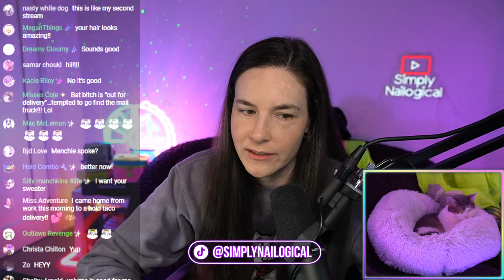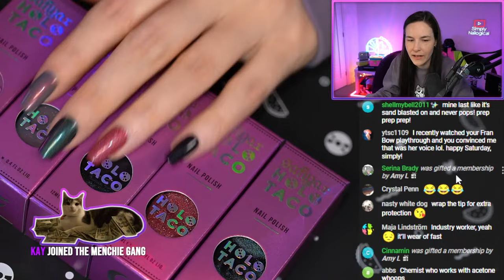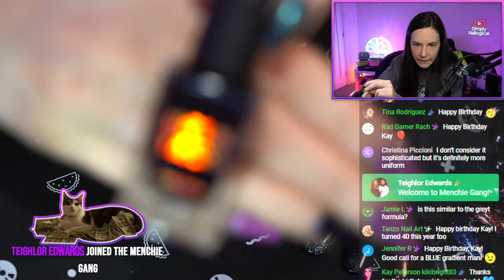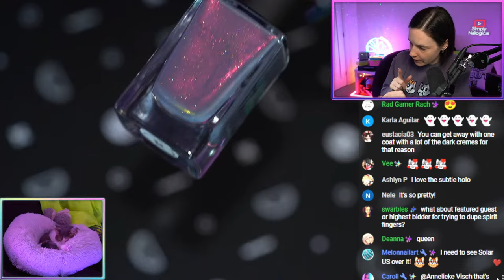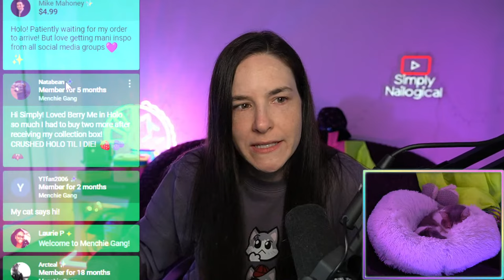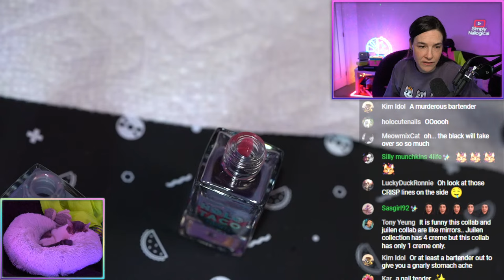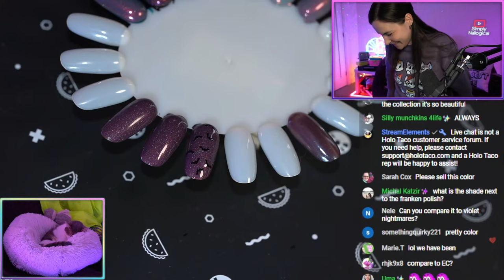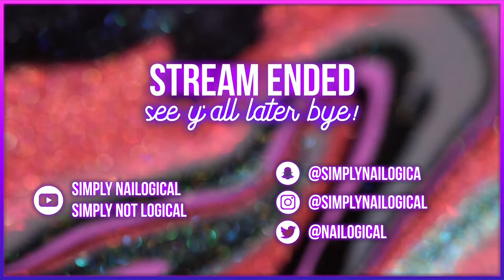Safiya x Holo Taco combo experiments🧪💅 🔴LIVE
HOLO THERE! Today we're experimenting with some Holo Taco combos using the new Safiya collection! What happens when you layer some of our toppers over these new shades? Or Spirit Fingers over black? Drop your combo and comparison requests in the chat!🦇 See you in the chat👀 Saturday 11AM ET / 8AM PT

00:00 - Stream starting soon
03:30 - HOLO! Stream starts and Simplynaillogical returns 💅🏻
05:35 - Poll: Is chat moving while watching stream?
07:15 - Safiya x Holo Taco shipping update 📦
13:22 - Today’s stream agenda
26:24 - wHaT’S oN mY NaIlS??💅🏻
35:03 - What does “MP” mean on my swatch wheels? 🤔
37:59 - holotacocombo time with Feeling Fiendish 🔥
46:18 - Poll: How many Holo Taco toppers does chat own?
52:36 - Checking out combos using Bat B*tch 🦇
01:14:30 - Taking live combo requests
02:00:32 - Poll: Should I franken Safiya’s collab or paint more combos? 🧟
02:05:09 - Defining “franken” and mixing up a new polish
02:29:39 - Black Bat Glitter application demo 🦇
02:51:05 - Comparing my franken mix to Safiya’s version
03:00:34 - Peeling off spilled yogourt lid peelie
03:04:50 - Stream ends; see y’all later, chai! 👋